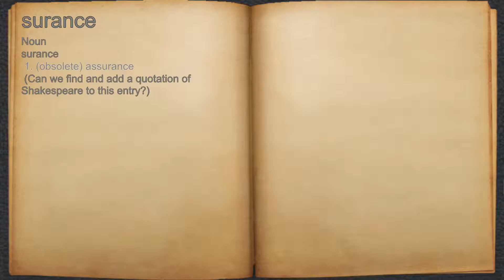What does surance mean?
A spoken definition of surance.

Intro Sound:
Typewriter - Tamskp